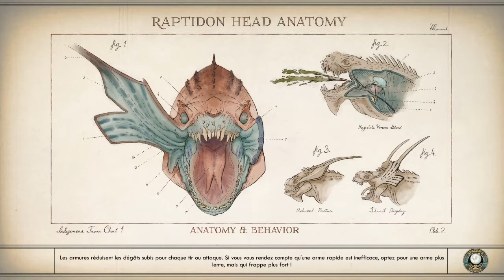FR ep22 The Outer Worlds ... pour un vieil ami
▬▬(Le site de la chaîne         )▬▬